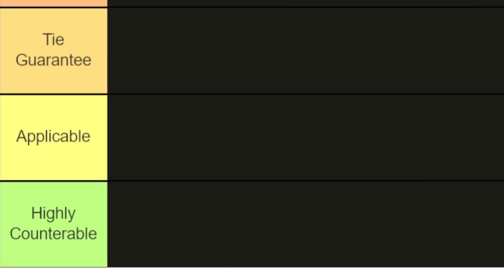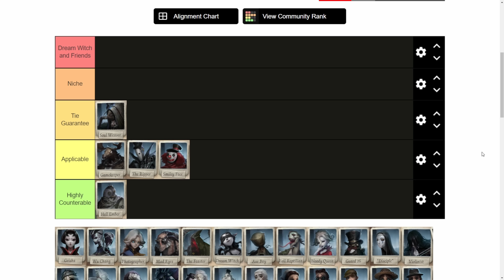HUNTER TIERLIST SEASON 22 IDENTITY V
Season 22 Hunter Tierlist for Identity V!
Ranking from Dream Witch and Friends to Highly Counterable!

Timestamps:
0:00 - Intro
0:33 - Hell Ember
1:36 - Smiley Face
2:35 - GameKeeper
4:10 - Ripper
5:52 - Soul Weaver
7:31 - Geisha
9:24 - Wu Chang
11:45 - Photographer
15:39 - Mad Eyes
16:53 - The Feaster
19:01 - Dream Witch
20:35 - Axe Boy
22:39 - Evil Reptilian
25:14 - Bloody Queen
26:42 - Guard 26
29:56 - The Disciple
31:35 - The Violinist
34:22 - The Sculptor
37:10 - The Undead
39:30 - The Naiad
41:45 -  The Breaking Wheel
43:43 - Nightmare
45:29 - Wax Artist
47:17 - The Clerk
49:53 - The Hermit
52:22 - Outro